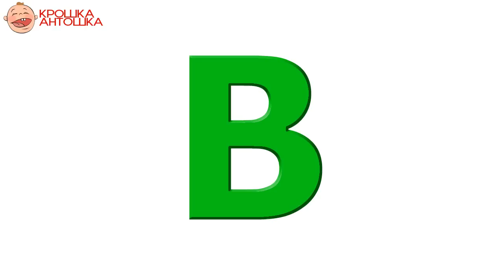Учим алфавит с машинами Буква В. Воздушные и наземные машины Развивающий мультик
Учим алфавит с машинками. В этом мультике малыши будут учить букву В и узнают какие воздушные и наземные машины  начинаются на букву В. Очень просто и интересно! Детский развивающий мультик.  Learn Russian ABC - Russian cartoon about letters and vehicles for children

Музыка Смотрите больше мультфильмов на